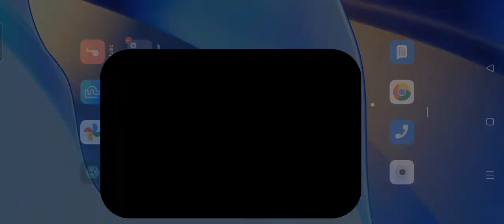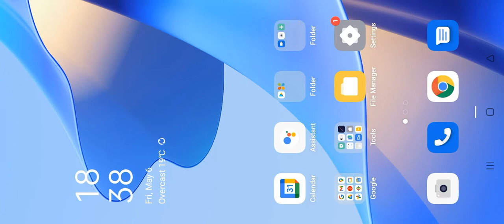May 8, 2022